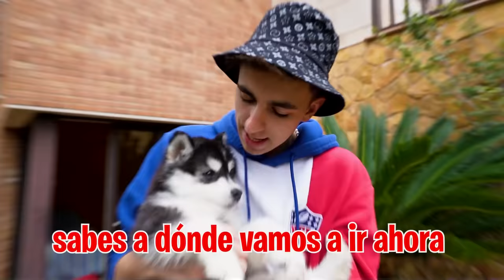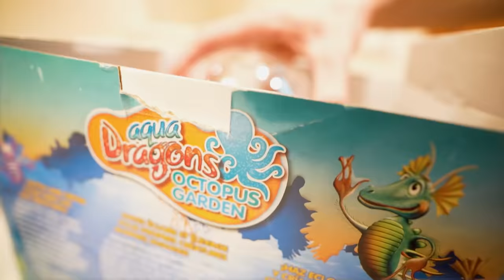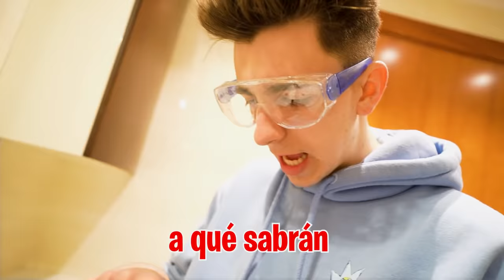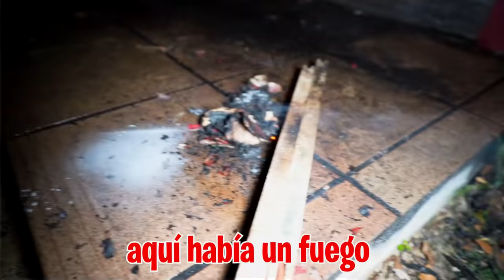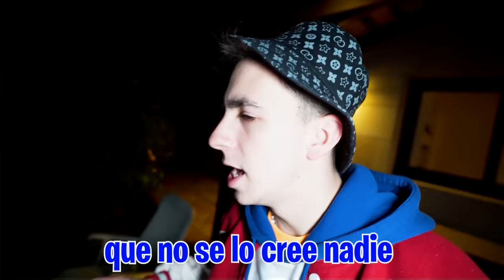HAY UN VAGABUNDO CALVO VIVIENDO EN NUESTRA NUEVA CASA…*flipamos*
Están pasando cosas raras cerca de la caseta que tenemos en el jardín de casa, pero no sabemos el que porque desde que llegamos no hemos podido abrir la puerta.